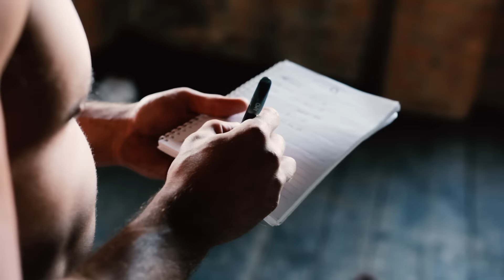Sale Sharks Uncovered Calendar 2016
Check out the behind-the-scenes video for the SharksUncovered Calendar by clicking above!